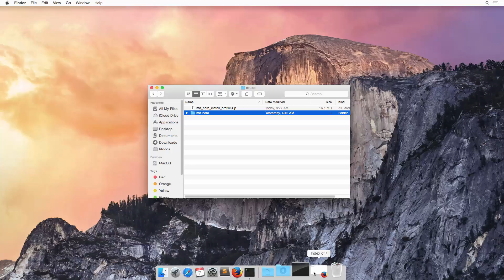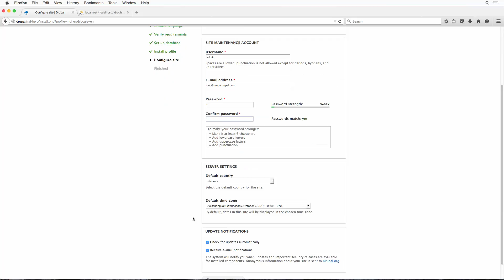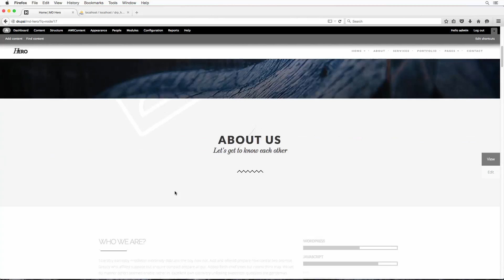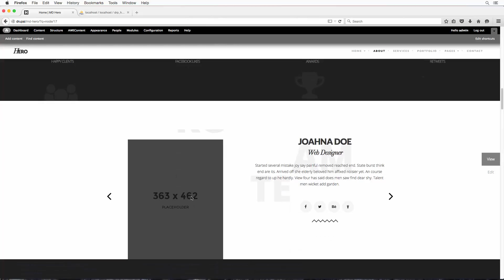Install MD Hero Drupal Theme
This video show you how to install MD Hero theme for Drupal 7 with install profile.
0:00 install with install profile
1:30 quick test MD AweContent - Drupal page builder